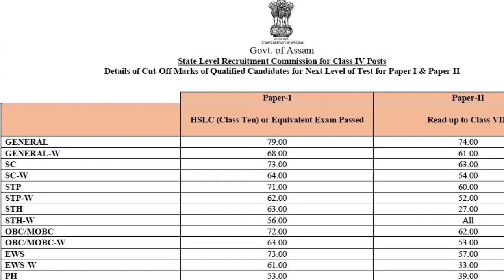Adre Grade 4 ৰ 10 পাছ পদৰ Final Cut Off Marks ? Assam Direct Recruitment | Adre Grade 4 Result Date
assam direct recruitment grade 4 viva test
grade 4 viva test
direct recruitment viva test
grade 4 viva document verification
grade 4 viva questions
grade 4 viva questions and answers
grade 4 undertaking and self declaration form
grade 4 viva
viva test
grade 4 viva interview
viva questions
viva interview
grade 4 viva tips
viva test tips
assam direct recruitment viva
viva 4th grade
adre grade 4 viva
adre grade 4 viva assam
viva in assam
viva interview in assam
grade IV viva test
grade IV viva interview
direct viva
adr grade 4 viva test
grade 4 cut off marks
grade 4 result
viva test result
viva interview tips

assam direct recruitment grade 4 viva
viva test grade 4
direct recruitment result
assam direct recruitment grade 4 result
grade 4 document verification
viva tips
viva test in assam
assamese viva test
assam direct recruitment questions
interviews tips
interview in english
interview questions
good news for grade 4
assam direct recruitment grade 4 cut off
Grade IV Viva questions
4th grade viva new update
grade IV new update
4th grade viva test
direct recruitment result date
viva test
viva interview
grade 4 viva notice
grade 4 new update
undertaking and self declaration grade 4